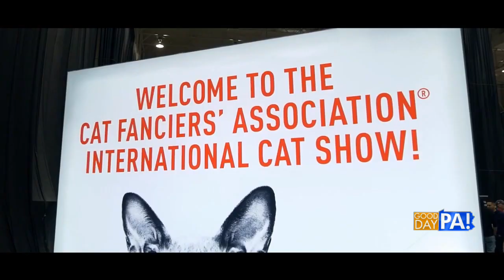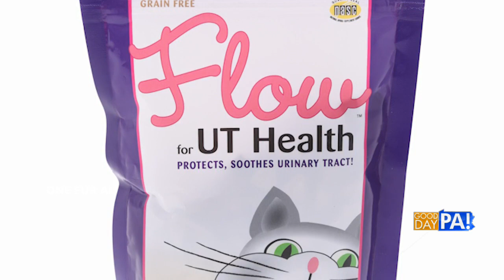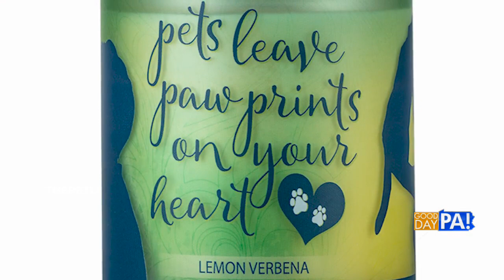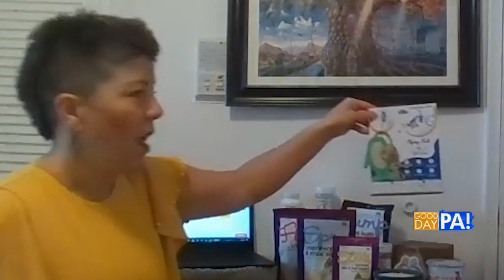National Kitty Day is March 23rd on Good Day PA with The Pet Lady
National Kitty Day is March 23rd, see Dana Humphrey AKA "The Pet Lady" on Good Day PA

One Fur All Pet House Candles - Natural pet safe and odor eliminating candles and air freshening sprays and wax melters

or on Twitter at: @GoodDayPA